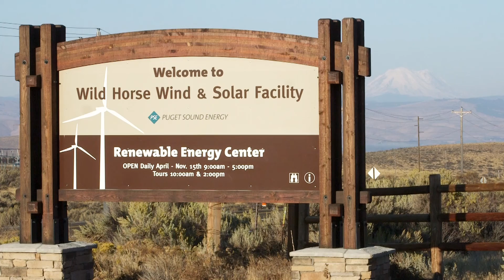2a The Stingleys Grazing for Multiple Use Goals